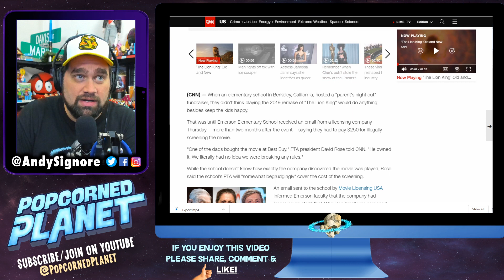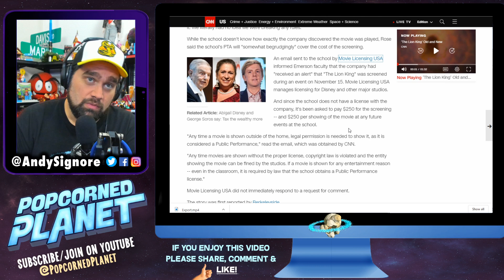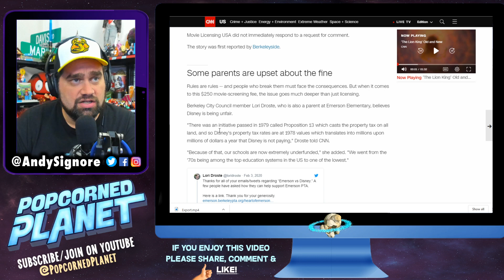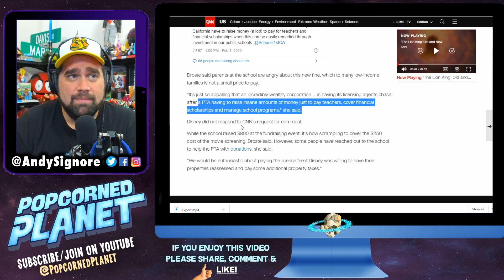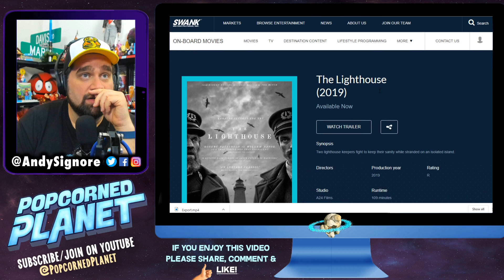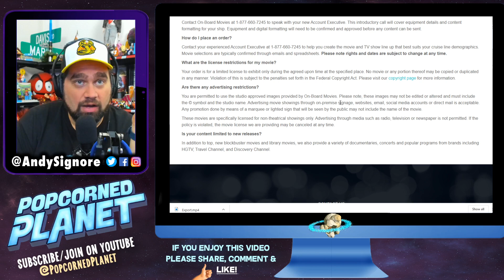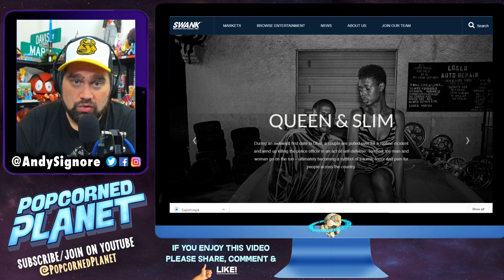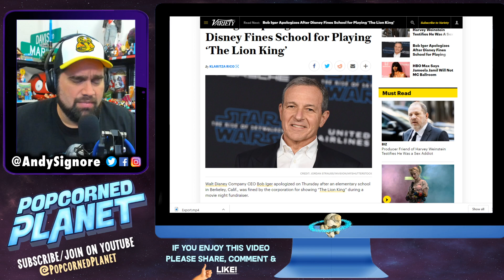Disney Fines School for Playing The Lion King!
When an elementary school in Berkeley, California, hosted a "parent's night out" fundraiser, they didn't think playing the 2019 remake of "The Lion King" would do anything besides keep the kids happy.

That was until Emerson Elementary School received an email from a licensing company Thursday -- more than two months after the event -- saying they had to pay $250 for illegally screening the movie.
"One of the dads bought the movie at Best Buy," PTA president David Rose told CNN. "He owned it. We literally had no idea we were breaking any rules."
While the school doesn't know how exactly the company discovered the movie was played, Rose said the school's PTA will "somewhat begrudgingly" cover the cost of the screening.

An email sent to the school by Movie Licensing USA informed Emerson faculty that the company had "received an alert" that "The Lion King" was screened during an event on November 15. Movie Licensing USA manages licensing for Disney and other major studios.

And since the school does not have a license with the company, it's been asked to pay $250 for the screening -- and $250 per showing of the movie at any future events at the school.

What do you guys think?! Was Disney in the right or the wrong here?

Make sure to JOIN us LIVE! Tuesdays & Thursdays at 9PM EST / 6PM PST for Nerd Wars! You can watch older episodes here:

@PopcornedPlanet is the new unbiased, centered home of Andy Signore, the wrongfully canceled creator of ScreenJunkies, Honest Trailers, MovieFights, Man At Arms and more.

Popcorned Planet is the part of the Purple Pill Network, a group of channels that instead of focusing on constant extremes, offers a more centered view on all things Movies, TV & Pop Culture including more socio-political topics.